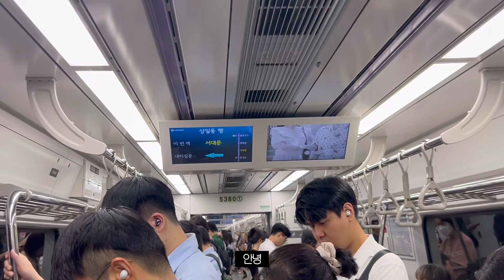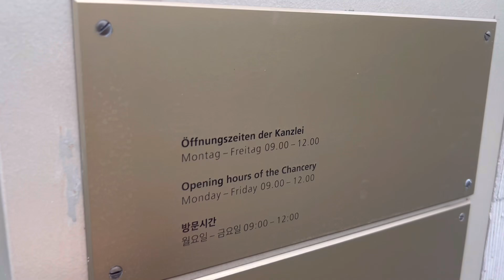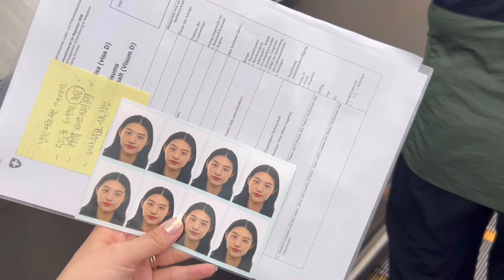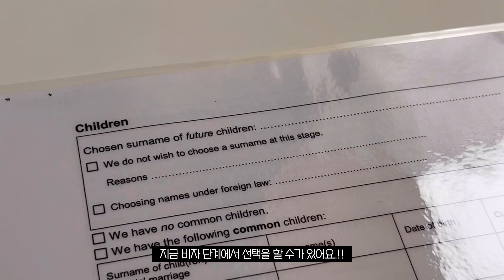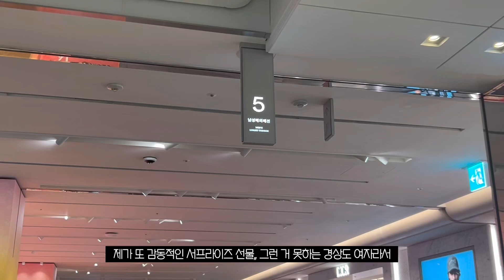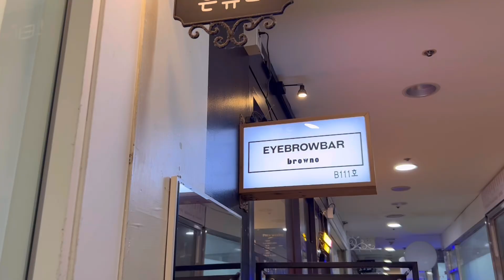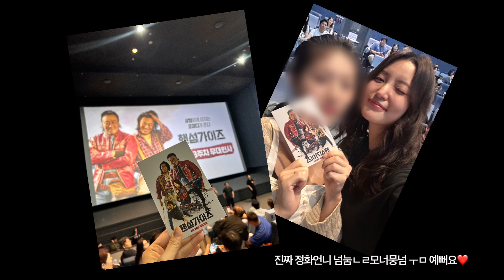국제커플 혼인신고vlog🤯 다시 혼자가 된 장거리 국제부부| 돈과 시간 에너지가 필요한 혼인신고(나는 다없음)| 스위스 대사관| 남자 생일선물 추천| 구찌 팔찌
다시 장거리 부부가 된 일상! 혼자서 스위스 혼인신고 준비도 하고 남편 생일 선물도 고르는 일상을 담았으니 재밌게 봐주세요✨